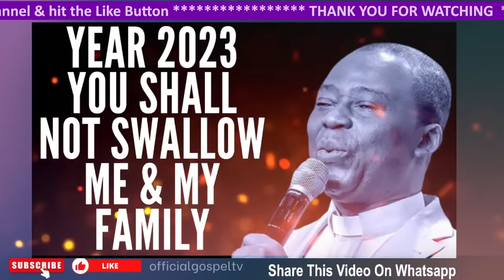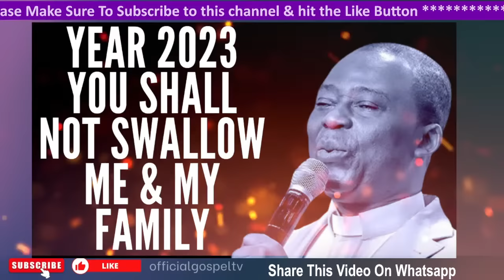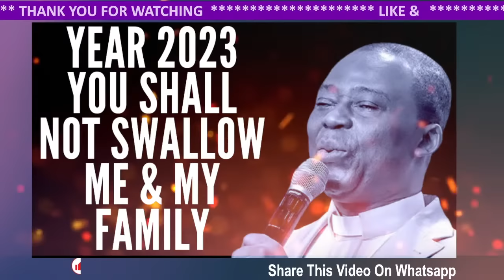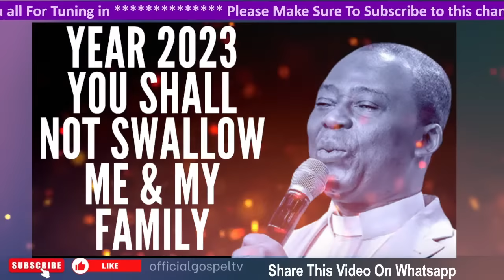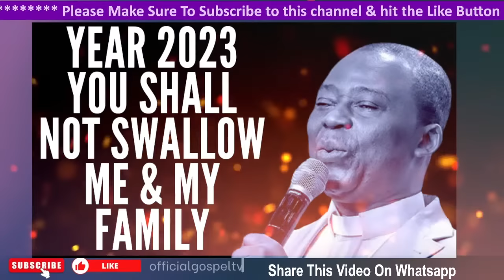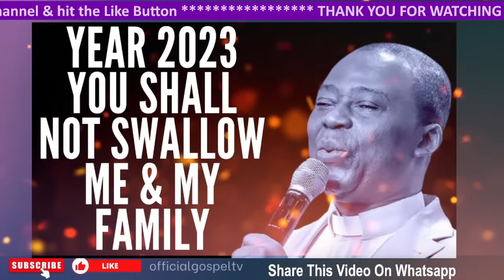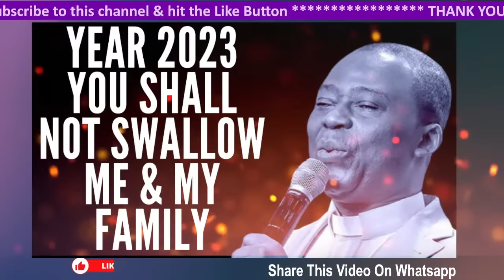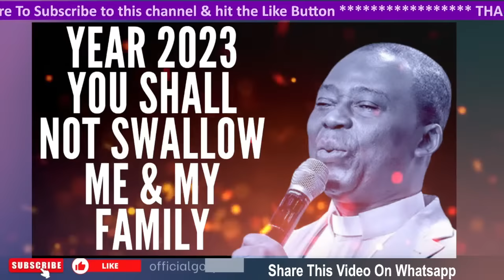YEAR 2023 SHALL NOT SWALLOW ME & MY FAMILY BEFORE YOU END - PROFESSOR D.K OLUKOYA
Dr Olukoya is the General Overseer of the Mountain of Fire and Miracles Ministries. His life and Ministry are devoted to the revival of Apostolic signs, Holy Ghost fireworks, and the unlimited demonstration of the power of God to deliver to the uttermost. As a Prophet, Evangelist, Teacher, Role model, and Preacher of the Word, Dr. D.K Olukoya continues to spread the message of God’s power to restore, break yokes, and for salvation to all nations, thereby bringing about a harvest of deliverance and spiritual breakthroughs by the power of the Holy Ghost.

Official Gospel TV is a Religious Organization that Spreads the Gospel for Revival, Faith & Growth in the Spirit. We produce  Powerful Spiritual Prayers, Sermons & Messages helps Educate & Motivate Christians all around the World. Our Main Goal is Winning Souls for the kingdom through these Videos.